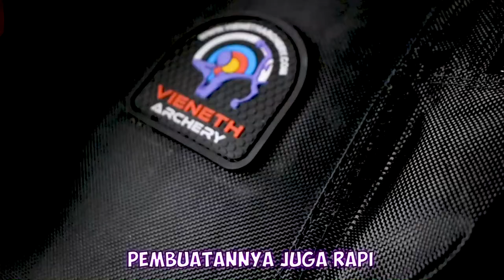BACKPACK COMPOUND JATOH? COMPOUNDNYA GA KENAPA NAPA?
Backpack compound dibanting? emang ga kenapa napa? compoundnya ga rusak? compoundnya pecah?
tonton sampai akhir yaa buat tau jawabannya ..😉

FIND US ON :
IG @vienetharcheryofficial @vienetharcheryjakarta @vienetharcherybdg @vienetharcherybsd @vienetharcherysolo